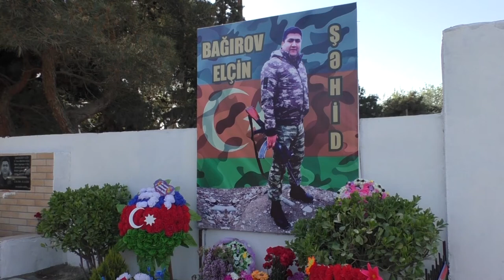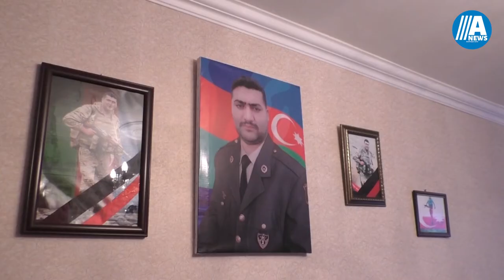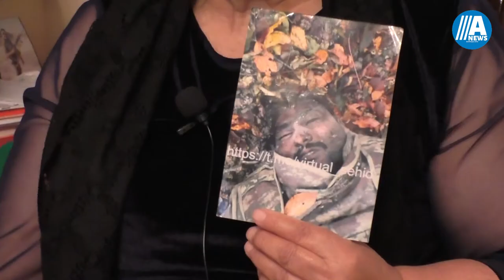Dörd uşaqla bir otaqlı evdə yaşayan şəhid ailəsi